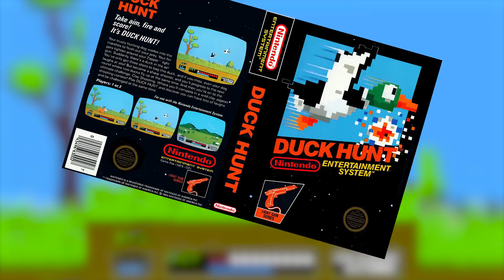90's Kids Love This Video!!! | ரூ.300 வீடியோ கேம் | Top 5 Nintendo Nes Games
Hi Bros!!! In this Video we've listed top 5 video games of Nintendo Nes(Probably we call this console as 300Rs Video Game). Like Mario, Duck Hunt, Spider-Man Sinister six, Adventure island, Looney Tunes Crazy Castle. I hope these stuffs will bring Your childHool back for 7 minutes 27 seconds.
#90's_Kids

Use aska2d in your Comments for Next Q&A.